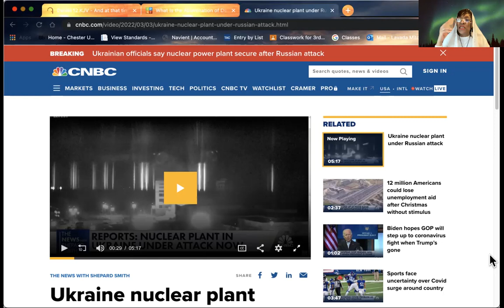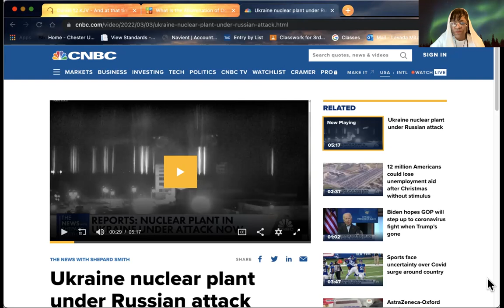Hebrew Awakening- Judgement